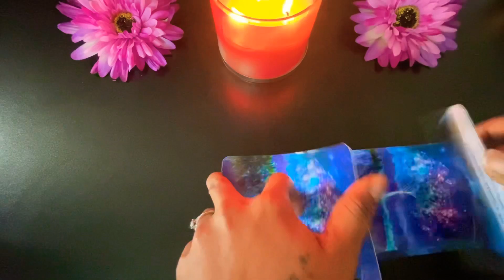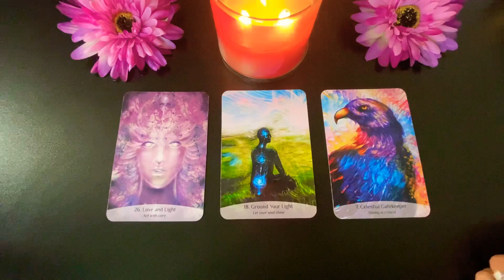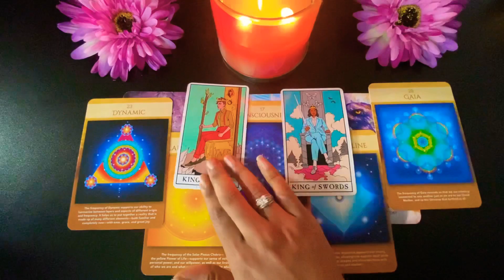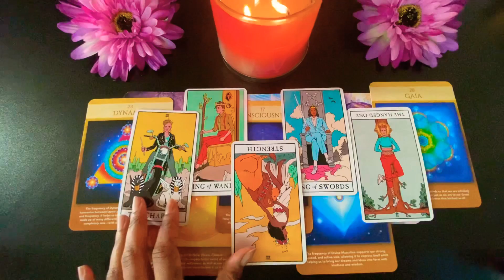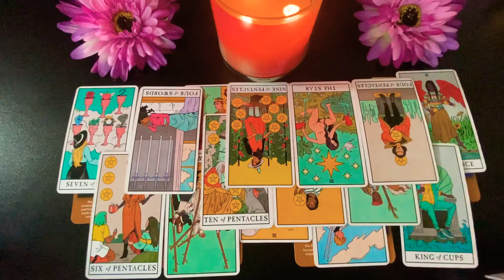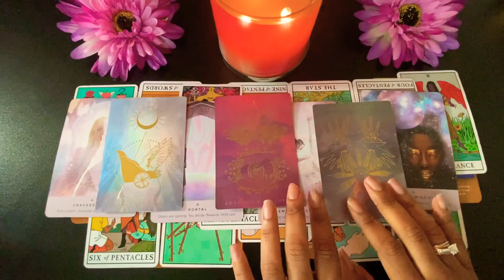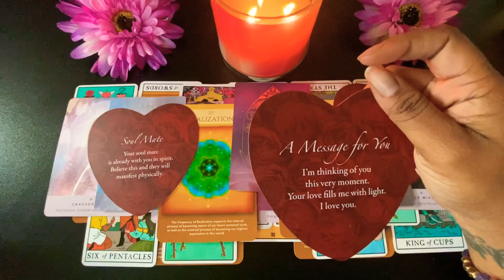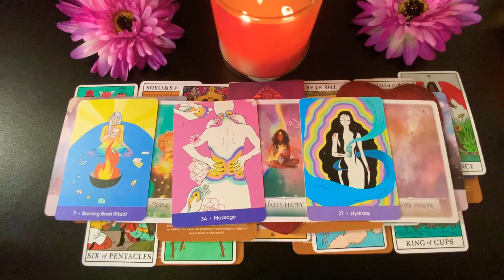🦁✨LEO MAJOR BLESSINGS ON THE WAY !😮😏 8-8 LION GATE PORTAL MSG!!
HI babies!! 🧚🏾‍♂️Today’s video is for my LEO’S , i wanted to tap into see what energy will be surrounding you all for this 8-8 lion gate portal coming up !

About Muva :

I Am 32, Married To My Twin-flame🌈, I Am Intuitive Psychic Medium 🌸
✨Sagittarius ♐️ Sun, Capricorn ♑️ Moon, Taurus ♉️ Rising ✨

I am a very old and authentic soul! Ive traveled here and other universes many times . I grew up terrified of my gifts , living in a Christian based home it wasn’t something that was praised. When the matriarch of our family (my grandmother ) passed away i believe she pushed my awakening . It’s been a healing and eye opening ride sense then! I have many gifts and i plan on sharing them all with the collective . Stay around & lets bond and grow together 🧚🏾‍♂️

I AM NOT responsible for any major decisions or changes you decide to make after watching my readings. Please always use your own discernment & watch the videos with the intent to heal and grow. I provide readings out of love and not harm*